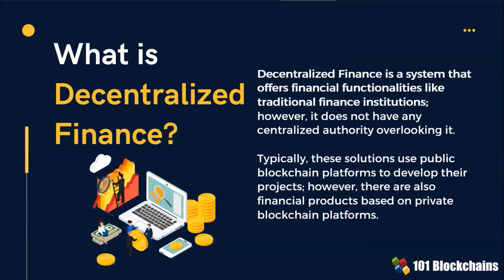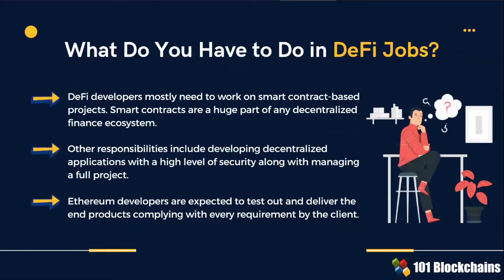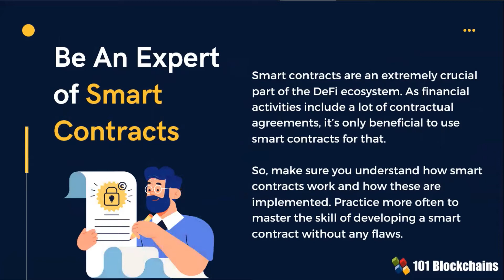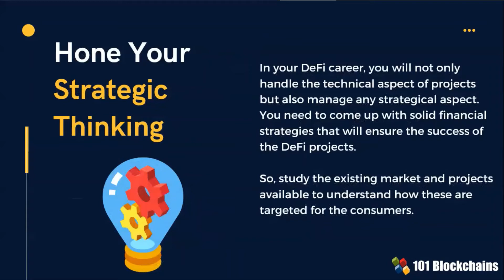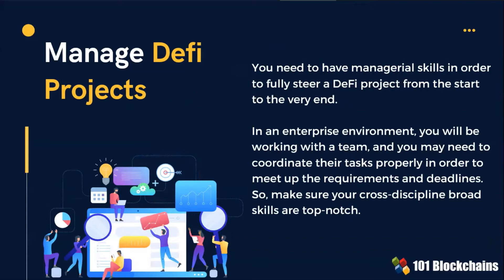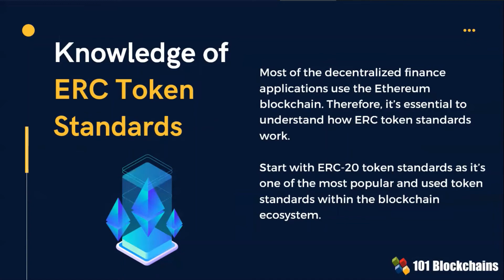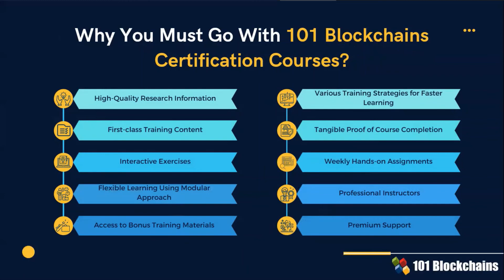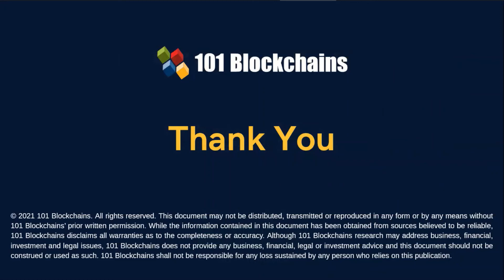How to Kickstart Career in DeFi - 101 Blockchains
Decentralized Finance (DeFi) is a concept which entails the delivery of financial functionalities like conventional financial institutions. However, DeFi is unique as it does not involve centralized authorities. The support of blockchain has fuelled the growth of DeFi with many emerging opportunities for career development. Generally, DeFi jobs focus on the development of smart contract-based projects or decentralized applications. However, you need a broad range of skills if you want to become a DeFi developer. Starting from an understanding of front-end development and expertise in smart contracts to the analysis of risk factors and use of development tools, DeFi developers need it all.

Identify the right path to kickstart your DeFi career with the introduction to DeFi (Decentralized Finance) course, here’s the link:

New in the world of Blockchain? Get started with our Free Blockchain Fundamentals Course

About 101 Blockchains:

101 Blockchains is a platform for accessing information, research, and learning resources regarding enterprise blockchain. We provide blockchain certifications and training courses to help professionals get ahead in their blockchain careers.

Don’t miss connecting with us on our social channels. Connect now and start getting important updated from us:

If you have any questions regarding what is DeFi or are want to learn more about Decentralized Finance, write your questions in the comment below, we’ll be happy to answer your questions.